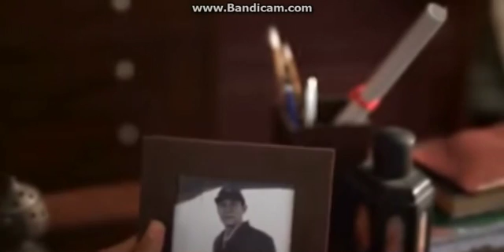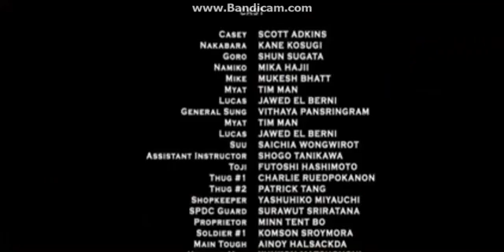My scene of "Ninja Shadow Of A Tear（ニンジャ・アベンジャーズ）" 2013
This is my scene of "Ninja 2 Shadow of a Tear" 2013.
My role is Messenger. Thanks all!